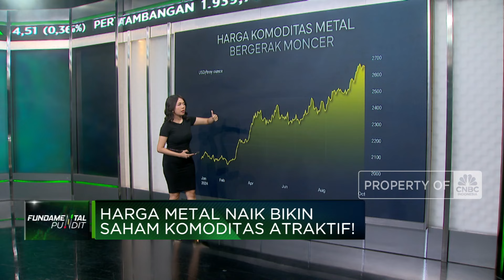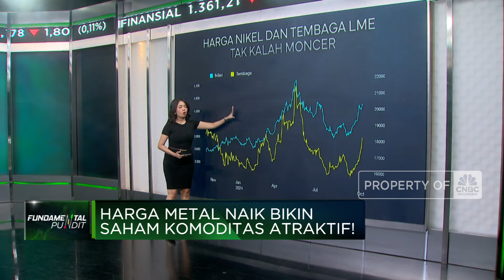Harga Metal Naik, Saham Komoditas Atraktif!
Sejumlah harga komoditas di sektor metal terpantau bergerak naik, termasuk emas, tembaga, dan nikel. Hal ini membuat saham emiten yang bergerak di bidang tersebut ikuti bergerak atraktif.
Selengkapnya paparan Equity Analyst CNBC Indonesia Research Susi Setiwati dalam segmen Fundamental Pundit di Program Closing Bell CNBC Indonesia, Rabu (03/10/2024).